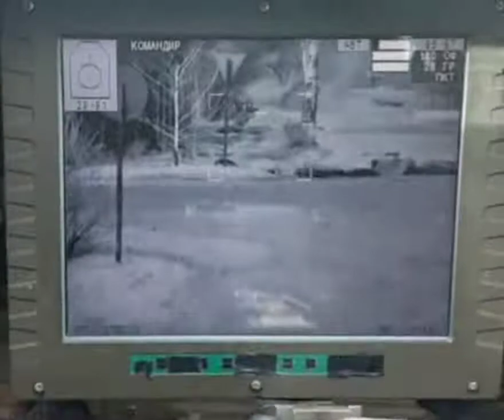Отряд оккупантов расстреляли из БТР-4. A detachment of invaders was shot from the BTR-4 Ukraine war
Отряд оккупантов расстреляли из БТР-4.
A detachment of invaders was shot from the BTR-4